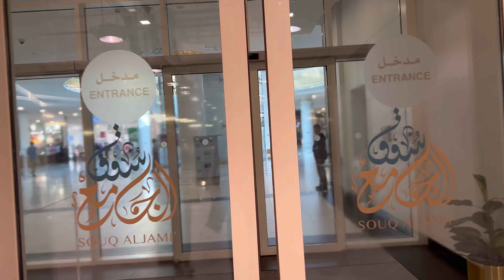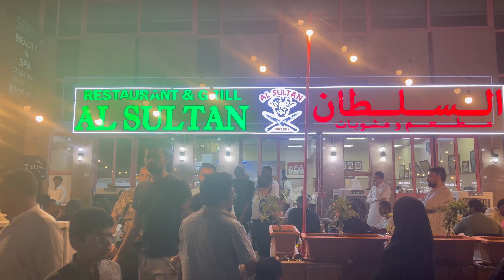Grand Mosque Abu Dhabi